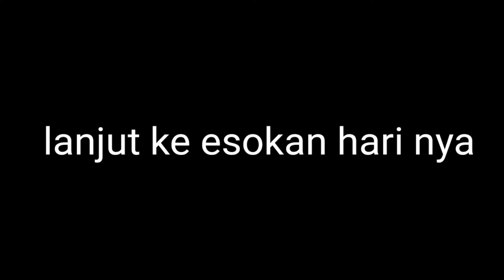MERAKIT CB KELAS KONTES FULL ANODIZE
Merakit cb kelas kontes full anodize hijau mening lurr

informasi atau order dan pre order
restorasi / restoration motor
1,bodi set cb tinggal naik mesin
2,bodi set cb tanpa kaki kaki
3,nata ulangbodi cb
4,membuat cb dari nol

FAST RESPON RIYUGI_W
langsung saja wa nomor di bawah ini ya lurr
di jamin amanah dulur e dewe
siap kirim ke seluruh nusantara

RIYUGI W CUSTOM CB
Jl. Klatak, Cerme, Randulawang, Jati, Kabupaten Blora, Jawa Tengah 58384